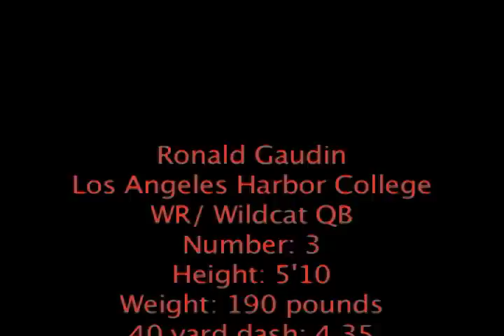Ronald Gaudin WR LAHC 2009 Season